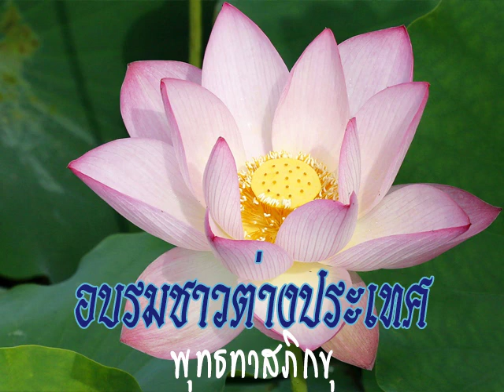2532 02 06 การเข้าใจอตัมมยตาด้วยอุปมา